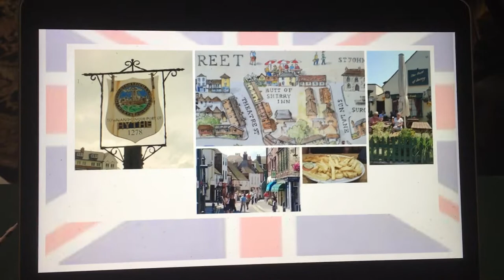SMitty's English Travelogue Sample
This shows how we are able to watch Smitty's travelogue on our 65" TV thru a MacBook and Apple TV.  Using Text To Speech the computer reads the text to us though the TV.  In addition we can enlarge the images or read along. We advance the pages based on the text.  This video was shot on an iPhone 6-S and transmitted to the MacBook via Bluetooth in less than one minute.  It was exported to the Desktop for upload to Youtube.  The whole operation took less than 30 minutes including this description.  Now that's fast.